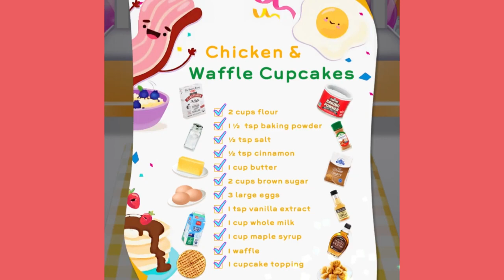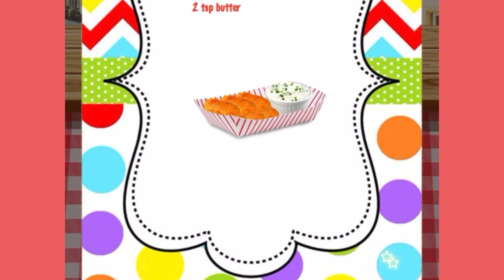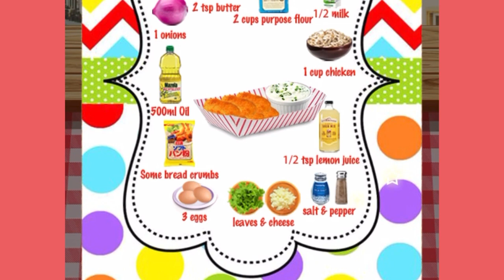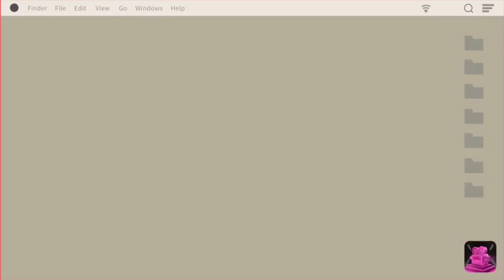Street Food Cooking let's play amd make some nice food